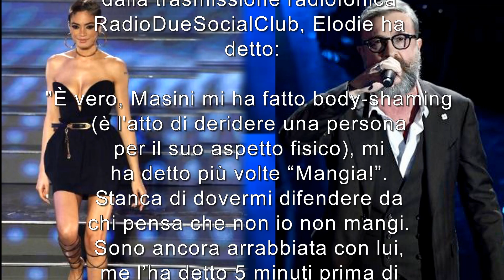ELODIE CONTRO MARCO MASINI SEI TROPPO MAGRA